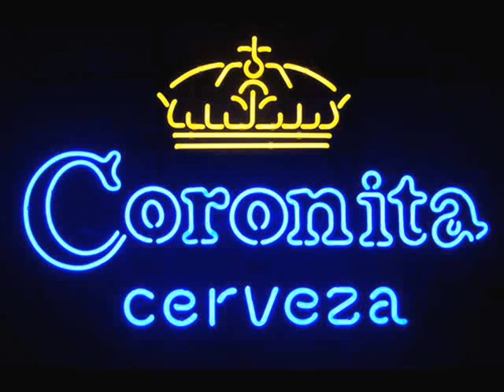Coronita/minimal - Leáll az eszed ha ez megy !2012!